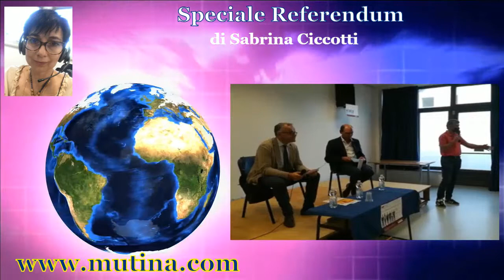Speciale Referendum di Sabrina Ciccotti